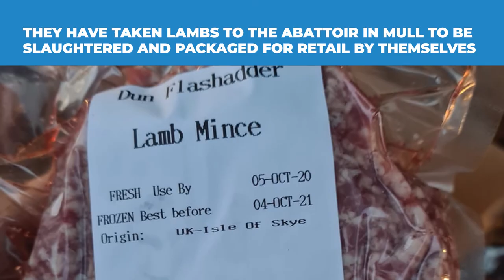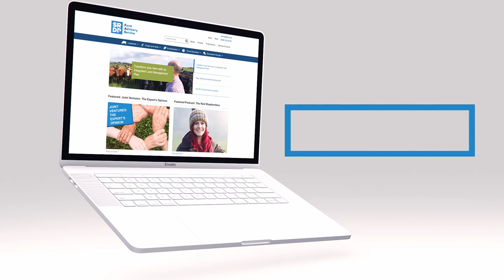VLOG - Road to Market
The culmination of a year’s hard work, the sheep sales in the autumn are an exciting time. But they are not the only option for your croft produce. Aoife and Jake have attempted to add value to their animals by producing meat and other products.

Further information:
New Entrants to Farming – Guide to Buying and Selling at the Mart